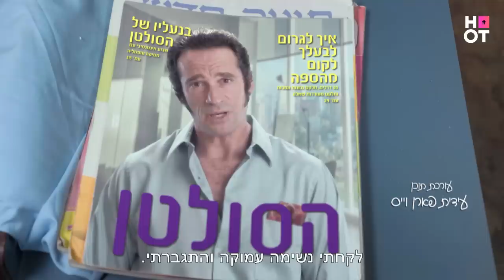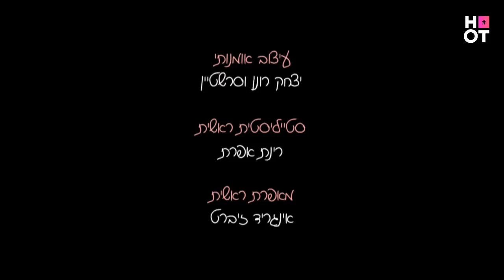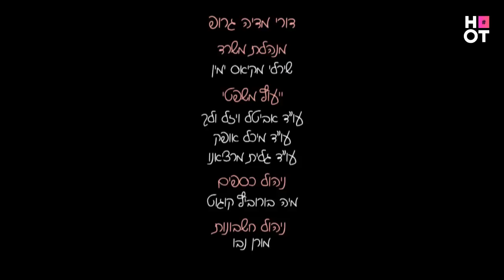בת אל הבתולה | פרק 2 המלא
בת אל מעכלת את בשורת ההריון ומתייעצת עם הסובבים אותה על מנת להחליט אם לשמור את התינוק. במקביל גם גברי, האבא המיועד, מנסה לקבל החלטות בעצמו.